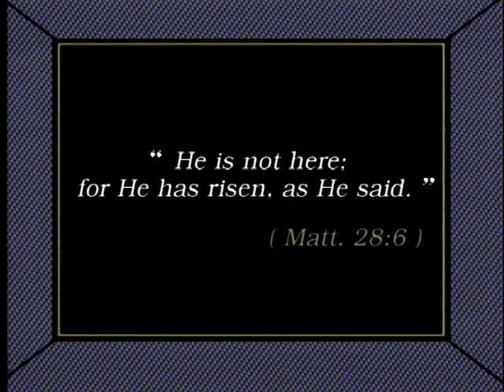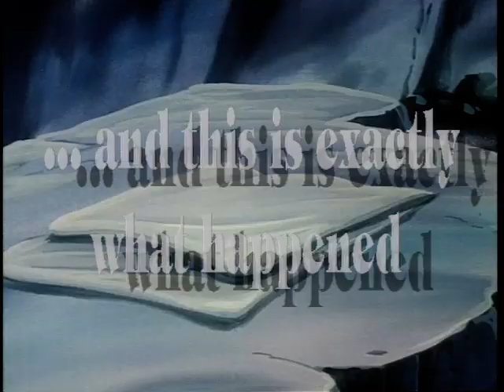Resurrection Sunday | JESUS | The Resurrection of Jesus | Bible for kids | Christian cartoons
Resurrection Sunday | JESUS | The Resurrection of Jesus | Bible for kids | Christian cartoons | All four gospels climax with the resurrection, preparing the reader by having Jesus predict it (Mark 8:31-32, 9:31, 10:33-34), or through allusions that only the reader will understand (Mark 2:20, John 2:19-22 and elsewhere). The moment of resurrection is not described.

Help us to grow and to reach the kids from all over the world with the beautiful message of salvation.

@BibleforKids - great channel for children and whole families presenting stories from The Holy Bible. Starting from Old Testament, through the New Testament (life of Jesus Christ the Savior) and Acts of the Apostles, to the life of great Saints of the Church. All of these in form of beautiful animations.

The body of Jesus was buried in a new tomb by Joseph of Arimathea in accordance with Mosaic Law, which stated that a person hanged on a tree must not be allowed to remain there at night, but should be buried before sundown. When women followers of Jesus came to the tomb very early on the third day they found the stone rolled away and the tomb empty. An angel told them that Jesus was risen (in John this message is delivered by Jesus himself) and that they should inform the remaining disciples.

In Matthew, Luke and John, although not in Mark, the resurrection announcement is followed by post-resurrection appearances of Jesus to his followers - the number and location of these varies, from a single appearance in Galilee in Matthew to several appearances in Jerusalem in Luke to appearances in both Jerusalem and Galillee in John. The Apostle Paul also records a series of post-resurrection appearances, the last being to himself - an appearance to Paul is recorded in detail in Acts, but it differs significantly from that in the Pauline epistles. These end with the ascension of Jesus to heaven - this is assumed in all the gospels and in other New Testament literature but described only in Acts, where it prepares the reader for the coming of the Holy Spirit at Pentecost and for the missionary task of the early church.